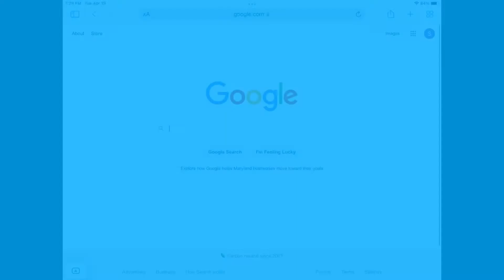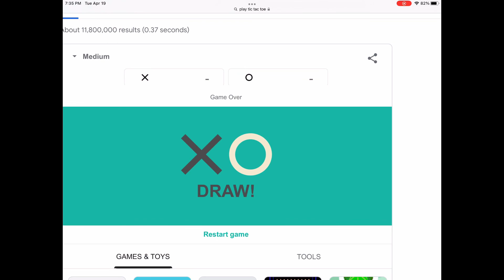Playing the google snake game!!